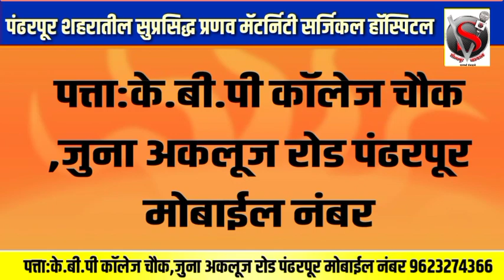अवघ्या दीड मिनिटात रोंगे सरांनी टोचले समाधान काळेंचे कान,पहा काय म्हणाले सर